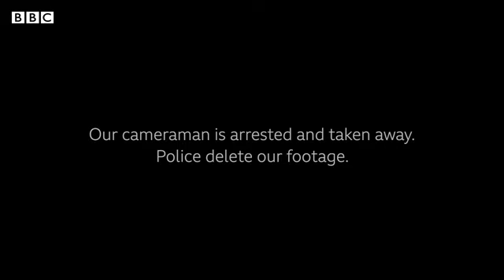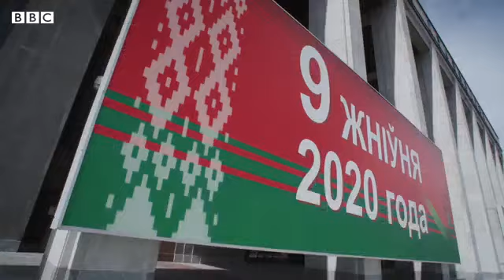Belarus election Snatched from the streets in Europe's 'last dictatorship'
Activists and journalists are being rounded up and jailed in Belarus ahead of next month’s elections.

People say it’s the most brutal crackdown the country has ever known.

President Alexander Lukashenko has been in power for more than a quarter of a century, but opposition to the authoritarian leader is growing.

Our Europe correspondent Jean Mackenzie has been given rare access to the country often described as Europe’s "last dictatorship".